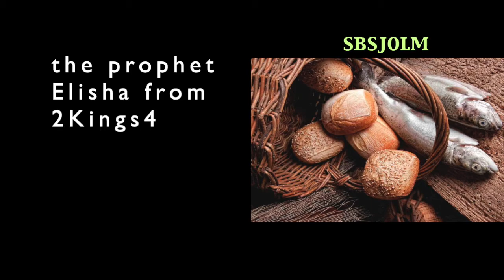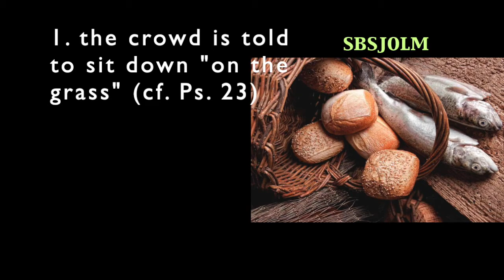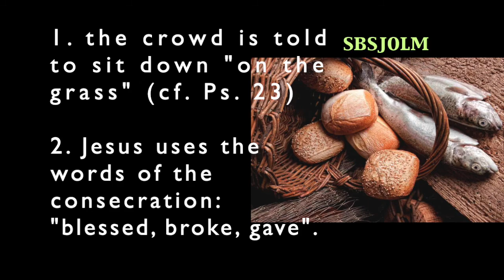18th Sunday year A with Fr. Brian Jane, SBSJOLM parish in Sarnia ON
"Nothing can separate us from the love of God in Christ Jesus".